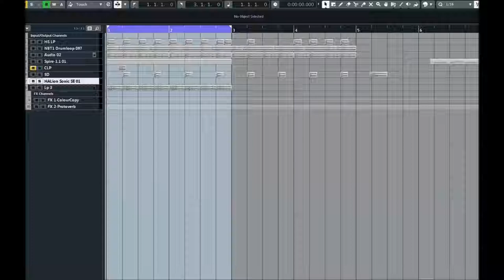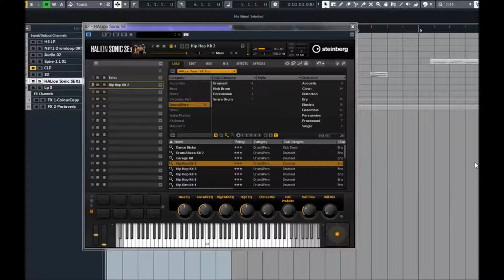Halion Sonic SE Pro | Hip Hop 1 Kit